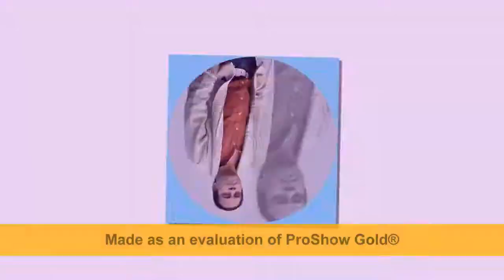grupo tu nombre